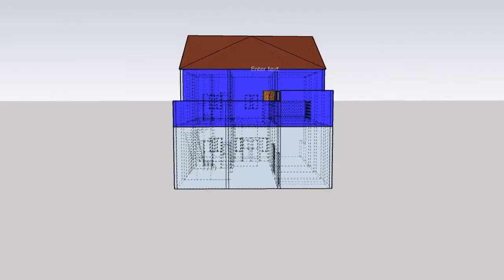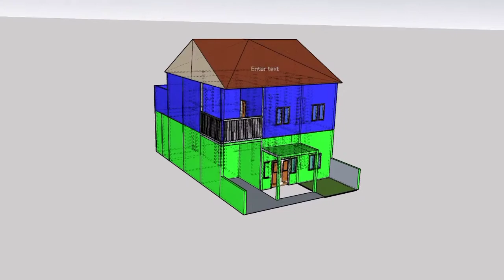ANIMASI 3 DIMENSI RUMAH TINGGAL | TUGAS CAD II 2021 | KELOMPOK ANDRE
Tugas mahasiswa teknik sipil universitas Islam lamongan